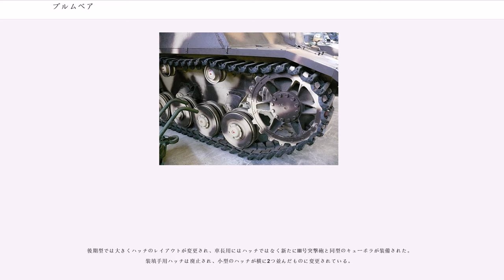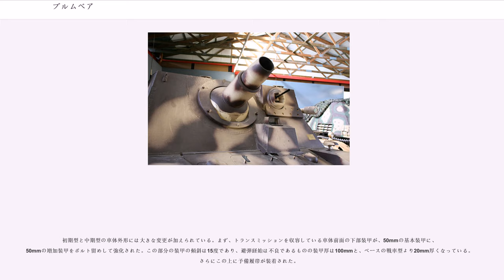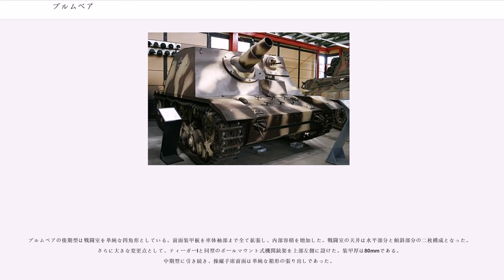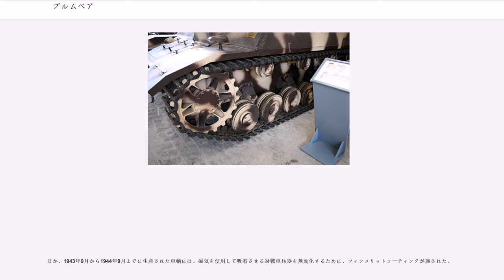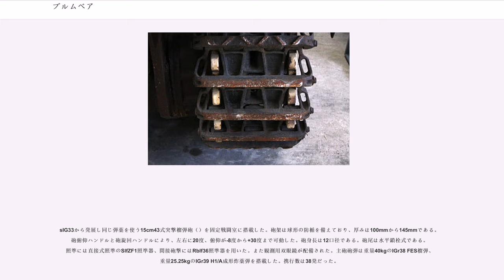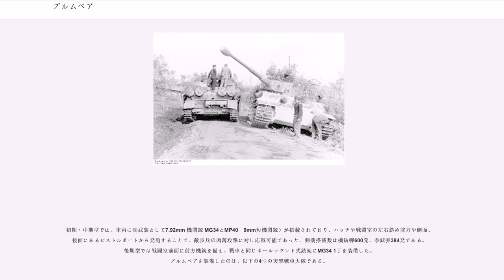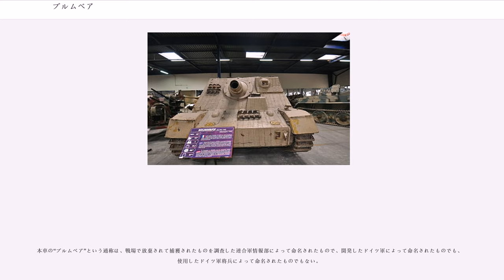ブルムベア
ブルムベア ()、ドイツ軍の制式名称はIV号突撃戦車 ()、制式番号 Sd.Kfz.166 は、IV号戦車の車台をベースに開発・製造された、第二次世界大戦のドイツの歩兵の支援を目的とした自走砲である。

“ブルムベア()”（「気難し屋」「不平不満を言う人」の意）のニックネームは正式名称ではなく、ドイツ軍が命名したものでもないが、一般的にこの名称で知られている。
（「名称について」の節参照）

ブルムベアはIV号戦車を元に開発され、歩兵部隊に随伴し、特に市街地における大口径歩兵砲での直接火力支援を目的として設計された。

ドイツ軍にはこれ以前にも同様の任務にI号戦車やII号戦車、38(t)戦車の車台に15cm歩兵砲sIG33を搭載した各種自走砲（I号自走重歩兵砲、II号自走重歩兵砲、グリーレ）を投入したが、これらの車輌は薄い装甲しか持たず、防御力に乏しかった。さらに内部容積の不足による作業のしにくさ、エンジン出力の余裕の無さからくるアンダーパワーも問題となった。

またIII号突撃砲の装備する75mm砲ではこの任務に対して火力不足であり、不向きだった。そこで1941年12月から1942年1月にかけて、、III号戦車のシャーシに重装甲の完全密閉型戦闘室を構築し、15cm歩兵砲sIG33を搭載した33B型III号突撃歩兵砲が12輌生産された。1942年9月の総統会議において、この車輌は市街戦において建築物を数発で破壊できる火力が求められた。1942年10月13日までには総計24輛が完成した。

33B型を担当したアルケット社は、次にIV号戦車をベースにしたより本格的な同種の車輌を開発し、結果出来上がったのがブルムベアである。1942年10月アルケット社は歩兵支援車輌の設計図をヒトラーに提示し、ヒトラーはこれを速やかに40輛から60輛生産するよう指示した。1943年2月、ヒトラーは模型写真を提示され、この車輌をツィタデレ作戦に投入できるよう、5月12日までに40輛製造するよう指示した。さらにヒトラーは20輛を追加生産するよう要望した。戦後の研究では“初期型”として分類されるこれら第1次生産分の車輌は4－5月中に一個大隊45輛の定数を揃え、ツィタデレ作戦へ投入された。
ツィタデレ作戦後の1943年12月からは後に「中期型」と呼ばれる改良型（第2 / 3次生産型）が生産に入った。このロットでは厚さ80mmの車体前方下部装甲を持つIV号戦車H型シャーシが使われるようになり、更に1944年3月－6月の生産車（第3次生産型）では若干仕様が変更され、ティーガーI重戦車同様の操縦手用直視クラッペ（バイザーブロック）が廃止され、ペリスコープで前方を見るように変更された。また、主砲として砲身に一部変更が加えられ、長く軽量となったバージョンの StuH 43/1 L/12 が搭載された。なお、修理のため後送された初期型および中期型前期生産車（第2次生産型）でも、この砲に変更された車輌がある。

上部構造を一新した「後期型」（第4次生産型）は1944年6月から生産が開始され、車体はIV号戦車J型用シャーシに変更された。車体前面装甲は車体幅一杯に広がった一枚板となり生産性が高められ、左上には張り出し部が設けられてMG34機関銃を搭載するためのボールマウント式銃架が取り付けられた。この後期型はシリーズ中最も生産数が多い。

ブルムベアはデュースブルクのドイチェ・アイゼンヴェルケにて総合的な組立が行われた。1943年4～5月に60輛生産された後、1943年12月から1945年3月までに246輛、計306輌が生産された。最初の生産分は既存のIV号戦車EおよびF型から改装された8輌、IV号戦車G型シャーシ使用で新造された52輌で、それ以降はH型またはJ型のシャーシを使用して製造され、ドイツの敗戦まで生産が続けられた。

なお、ブルムベアは生産時期の違いと仕様変更から初期、中期、後期の区別がなされるが、これは後世の研究家によるもので、運用したドイツ軍はこのような区別を規定していない。公式の区分では“第＊次生産型”もしくは“194＊年＊月期生産車”とされたのみである。

本車はIV号戦車の車体を利用した突撃砲である。トランスミッション、エンジン、補器類、走行装置などはIV号戦車と同じ部品を使用した。ただし砲塔の撤去に伴い、砲塔旋回用の発電機、発電用エンジン、専用排気マフラーが撤去された。

砲搭を持たず、砲自体は限定的ながら左右に指向させる事はで...